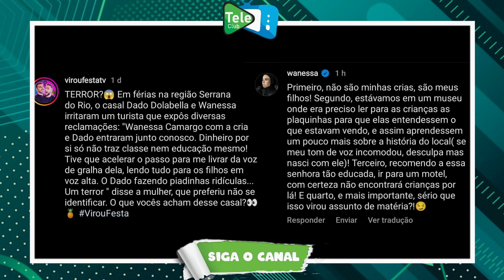Luan Santana passa mal, Shakira e traição de ex, Luana Piovani e Scooby e treta de Wanessa Camargo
Luan Santana passa mal no palco após cheirar calcinha de fã e precisa de atendimento médico. Shakira descobre que ex-marido já se relacionava com a atual namorada antes da separação. Luana Piovani diz que Pedro Scooby pagou o que faltava da pensão dos filhos. Wanessa Camargo responde mulher que reclamou do comportamento dela em museu no Rio.